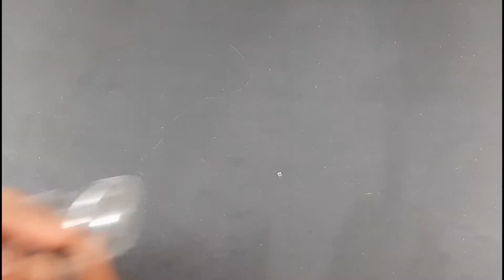DIY |Recycling Plastic Spoon Lamp|Best out of waste| Home decoration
Learn different things such as hand made card making ideas, bangles craft, spoons craft, Best out of old, etc